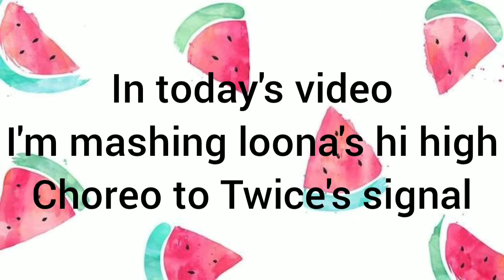LOONA 'SIGNAL' MAGIC DANCE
Hey Guys in today's video im mashing Loona's hi high choreo to Twice's Signal. hope you like it!

Personal Instagram: ellearmy15
Fashmates: eleanor_norquay

the Copyright Act into the text box on the dispute form: Copyright Disclaimer: Under Section 107 of the Copyright Act 1976, allowance is made for "fair use" for purposes such as criticism, comment, news reporting, teaching, scholarship and research.